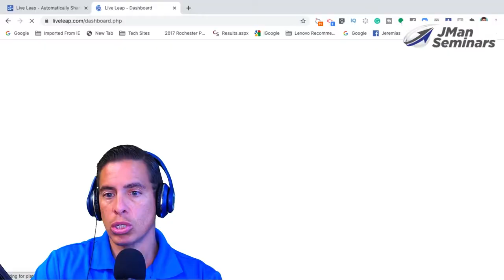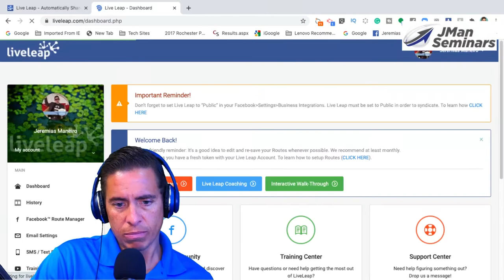Virtual Emcee & Global Presenter JMan Maneiro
Are you tired of boring Zoom presentations?

Or the same old virtual presenter?

There is one man who dares to step out pixelated Zoom box.

That man is .?

Learn more about Jeremias "JMan" Maneiro of JMan Seminars by visiting and make it a great day.